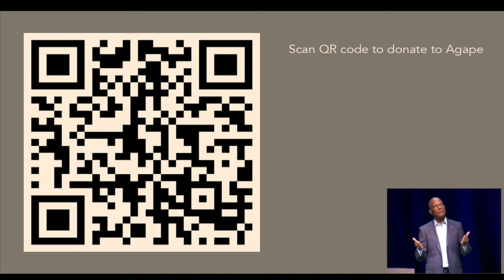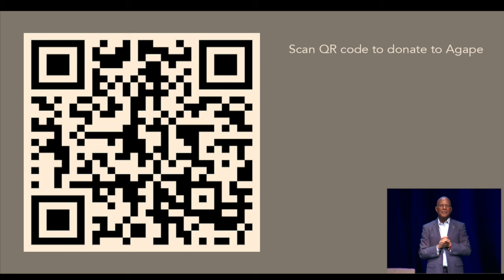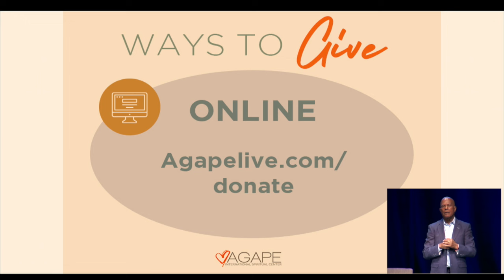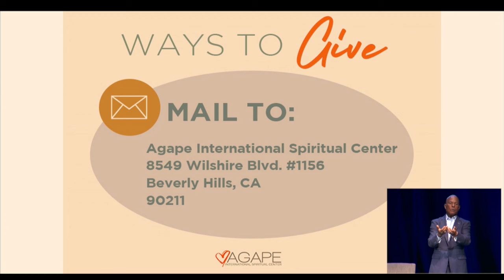The Way Of Meditation with Michael B. Beckwith 1.14.24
Catch Michael B. Beckwith LIVE at Agape each Sunday:

-6:45 am PT Way of Meditation Service

-8:30 am Meditation / 9 am PT Fellowship Service

-11 am Meditation / 11:30 am PT Fellowship Service